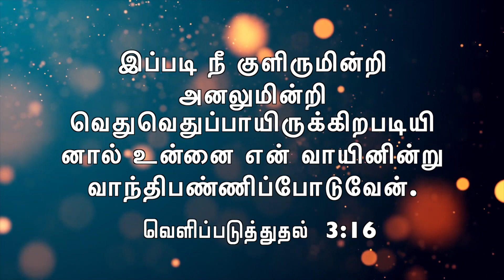Tamil Music Popular | N.Sivapalan | Tamil Christian Message